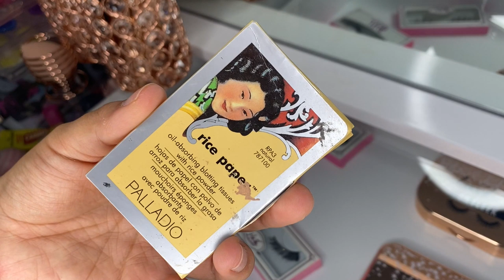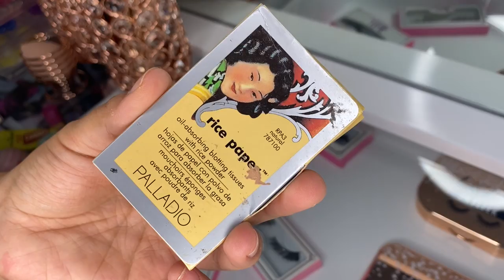FAVORITOS DEL MOMENTO | CALOR 🥵 & PIEL GRASA